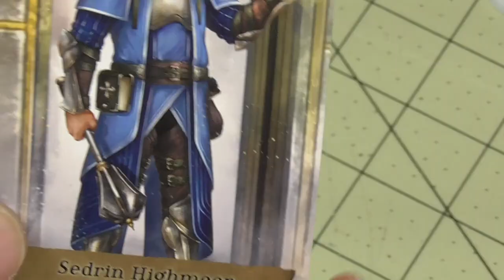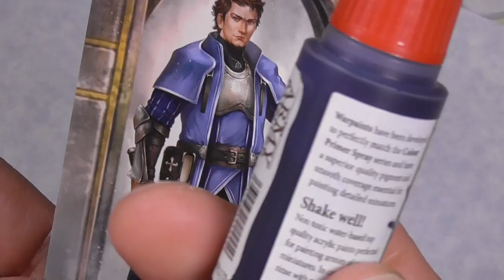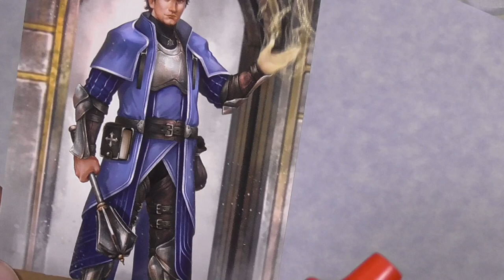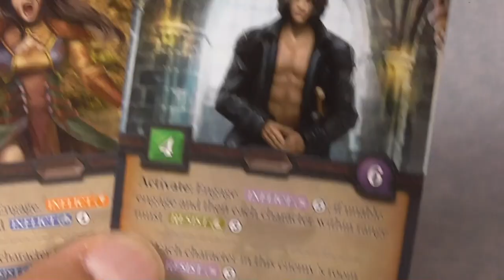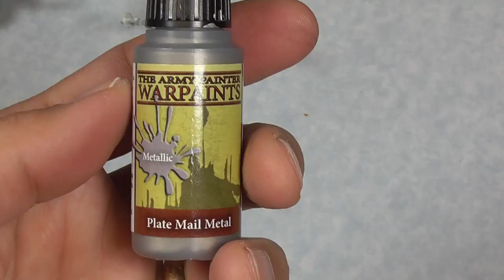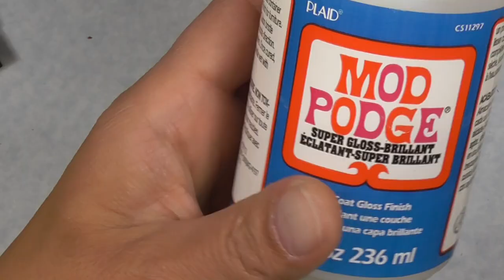AltarQuest Core Box Speed Painting Tutorial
This is a long video because I show you how to use mostly Contrast Colors to paint everything in the core box of Altar Quest.  I finished everything in four evenings of painting so you should be able to get it done in about a week.

Army Painter 10 Paints Starter Set
Army Painter Shades Set
Montana Gold Shock White
Rustoleum Ultra Matte Slate
Krylon Chalky Finish Anvil Gray
Rustoleum Camouflage Earth Brown
Rustoleum Dead Flat Clear Varnish
Silver Aluminum Foil Tape
Super Gloss Mod Podge

Paint List by Order of Appearance (CC = Contrast Color; AP = Army Painter; CS = Citadel Shade; CF = Craft Paint):
   Guilliman Flesh (CC)
   Flesh Wash (AP)
   Plate Mail Meta (AP)
   Ultramarines Blue (CC)
   Ork Flesh (CC)
   Blue Tone (AP) or Talassar Blue (CC)
   Wyldwood (CC)
   Gore-grunta Fur (CC)
   Akhelian Green (CC)
   Flesh Tearers Read (CC) or Blood Angels Red (CC)
   Iyanden Yellow (CC)
   Black Templar (CC)
   Snakebite Leather (CC)
   Seraphim Sepia (CS) or Skeleton Horde (CC)
   Nuln Oil (CS) or Dark Tone (AP)
   Black (CF)
   Gold Metallic (any brand)
   Militarum Green (CC)
   Zinc (Americana CF) all enemy bases
   Magos Purple (CC) or any Red
   Slate Grey (Americana CF)
   Army Painter or Craft Paint Purple, Green, Yellow, Red, & Blue
   Titanium White (CF)
   Burnt Umber (Apple Barrel CF)
   Milk Chocolate (Americana CF)
   Honey Brown (Americana CF)
*See Amazon link for spray paints.

0:00 Intro
2:07 Assessing the Minis
5:34 Four Heroes
24:50 Feral Mother & Crimson Courtier
29:33 Frox
34:15 Raglanders & Wynora
43:16 Gargoyles & Terrain
1:13:32 Outro
1:14:21 Closing Shots of Minis